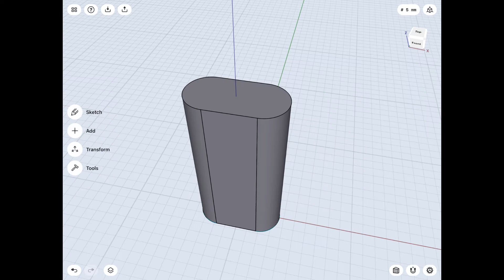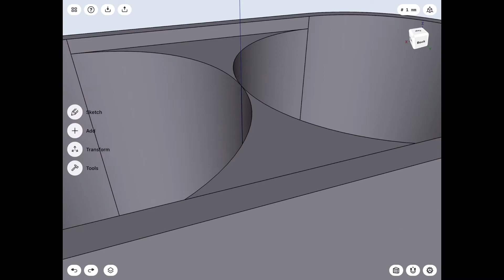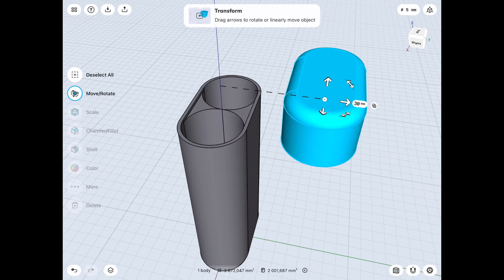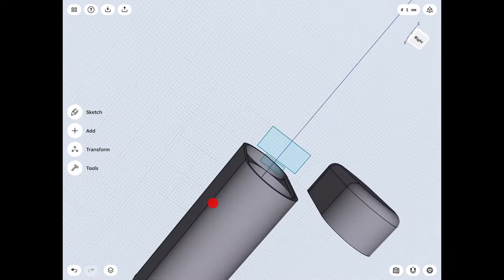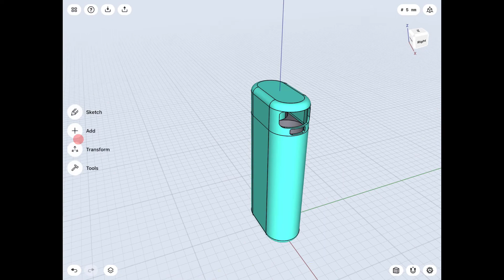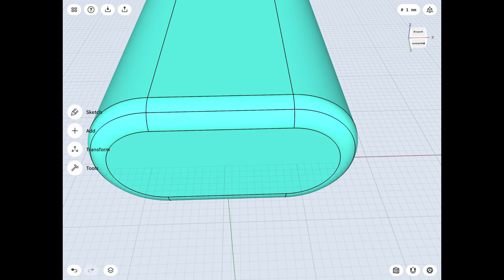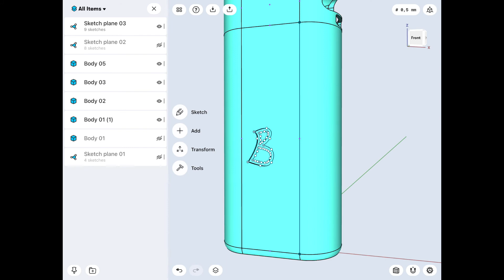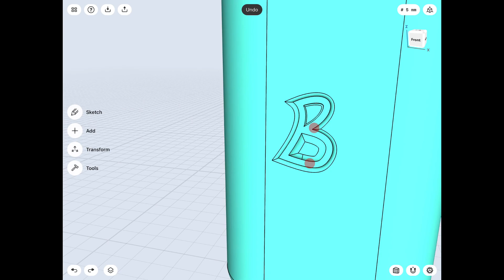Shapr3D on ipad ( power bank 3d design tutorial )